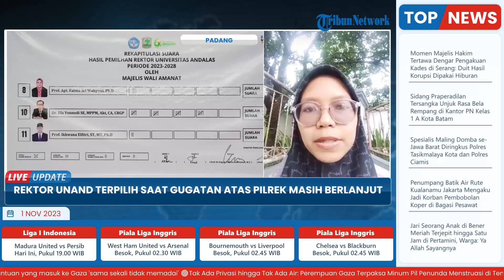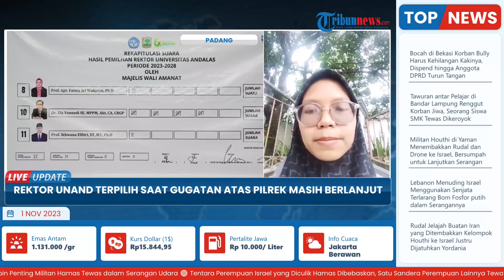Berperkara di PTUN Padang, Hasil Pemilihan Rektor Universitas Andalas 2023-2028 Terancam Batal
Laporan Wartawan Tribun Padang, Rima Kurniati

TRIBUN-VIDEO.COM - Perkara yang diajukan Enam dosen Universitas Andalas (Unand) terkait Peraturan Majelis Wali Amanat (MWA) Unand No. 2 Tahun 2023 tentang pemilihan rektor ke Pengadilan Tata Usaha Negara (PTUN) Padang masih berlanjut meskipun sudah selesai pemilihan oleh MWA.

Diketahui, Efa Yonnedi, terpilih menjadi Rektor Universitas Andalas periode 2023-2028 dalam pemilihan oleh Majelis Wali Amanat (MWA) di Convention Hall Kampus Limau Manis, pada Selasa (31/10/2023)

Kuasa hukum dosen penggugat Roni Saputra mengatakan, meskipun Rektor Unand sudah dipilih, perkara masih tetap berlanjut di PTUN Padang.

Menurutnya, pada Selasa (31/10/2023) juga sudah digelar sidang dan akan digelar beberapa kali sidang lagi.

Perkara ini barulah selesai pada 21 Januari 2024 nanti.

(Tribun-Video.com/Tribunpadang.com)